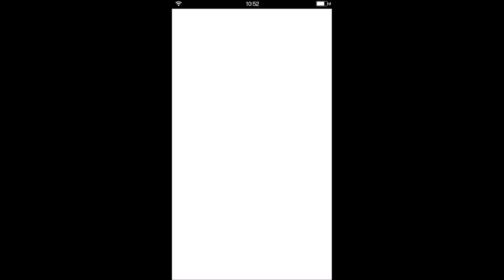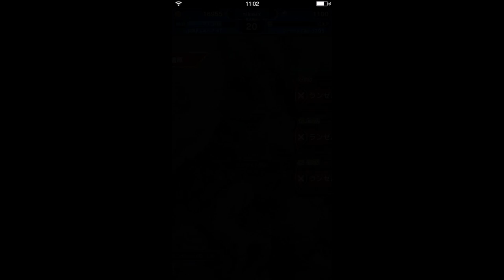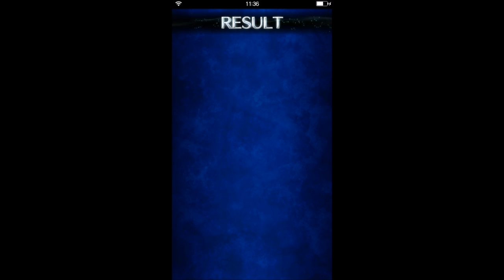【ファイナルファンタジー・ブレイブ・エクスヴァイス】正統派ゲーム実況：その21：「ランゼルト雪原」焔の剣士再び